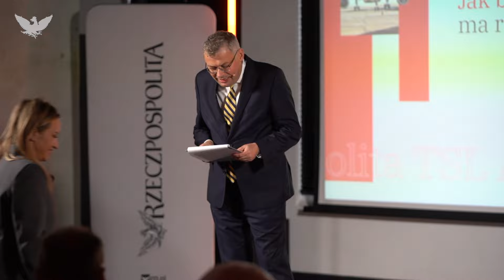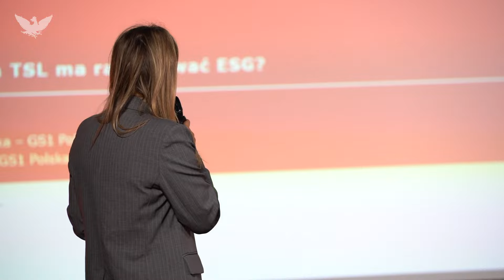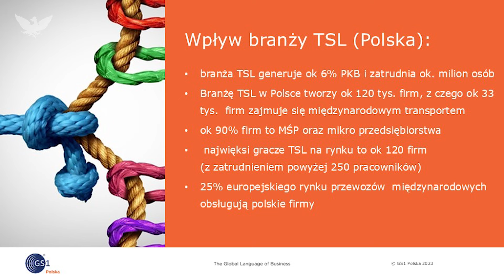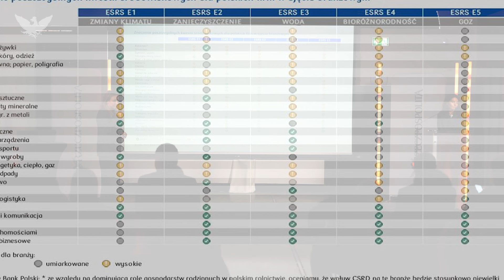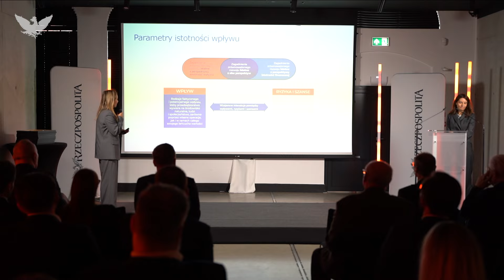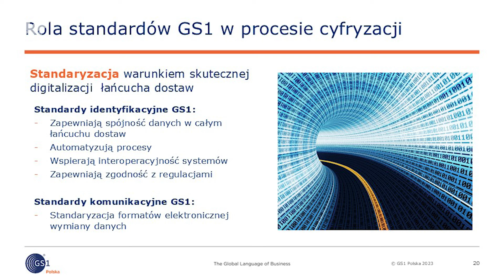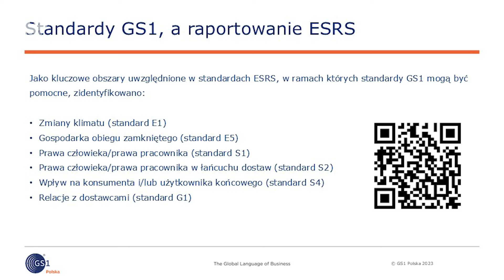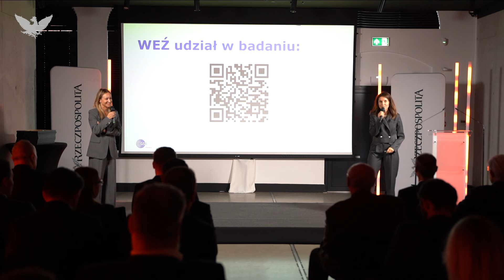Jak branża TSL ma raportować ESG?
Nowe unijne wymagania wkrótce będą wdrożone do polskiego porządku prawnego i zaczną obowiązywać od 2025 roku. Warto już teraz przygotować się do nowych regulacji.